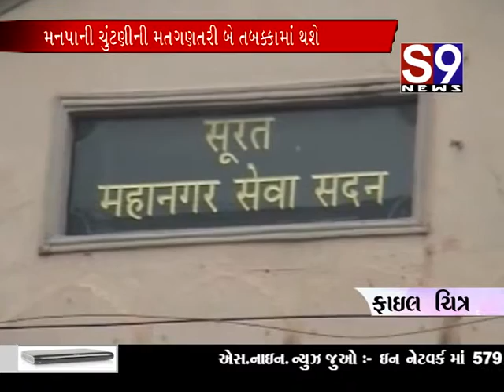Surat manpani chutani matganatari 2 tabakka ma thase